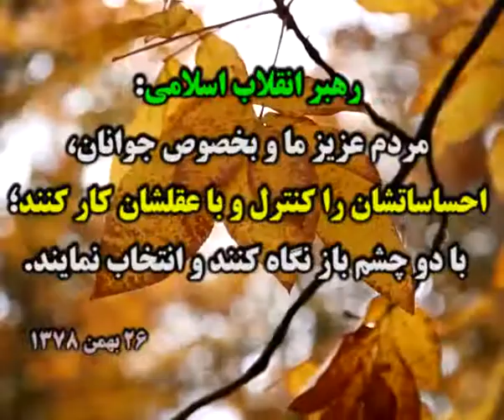آخرین اخبار انتخابات جمهوری اسلامی ایران سال 1396 برای انتخاب بهتر